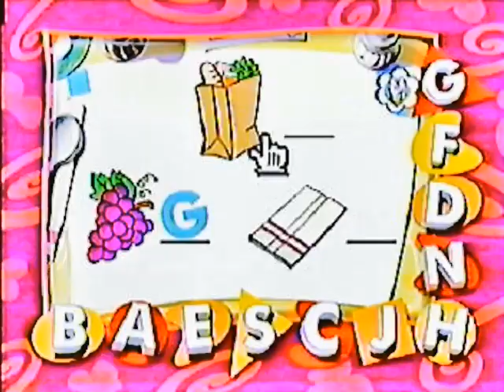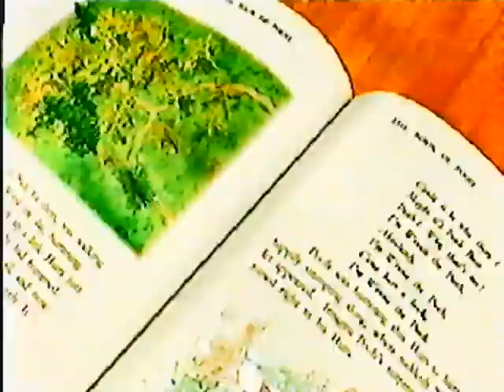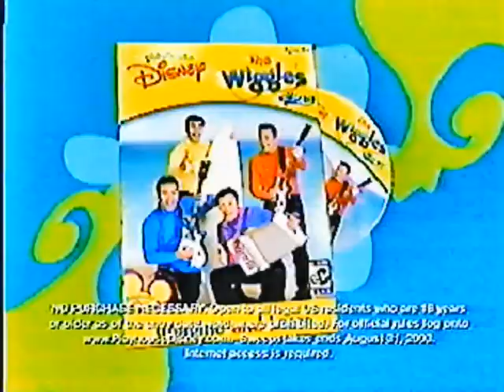playhouse disney Stanley commercial break incomplete may 2003 pt1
credit to coca productions